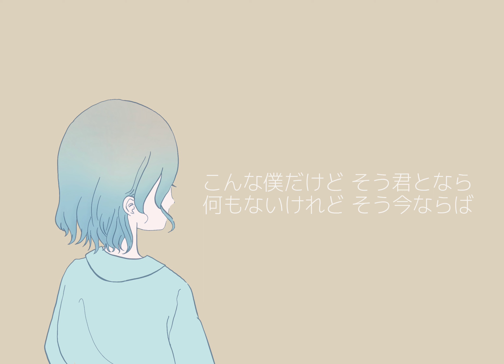【歌ってみた】セプテンバーさん / RADWIMPS【Covered by あくりむ】